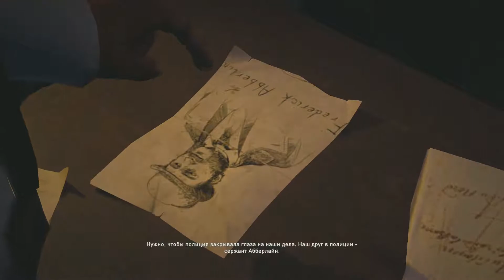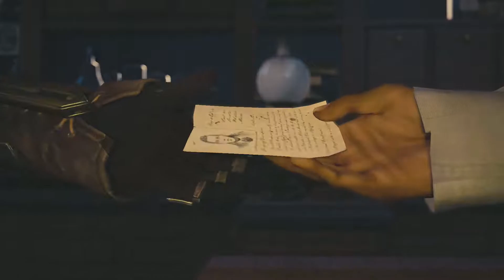Прохождение Assassin's Creed: Syndicate — Часть 2: ДОБРО ПОЖАЛОВАТЬ В ЛОНДОН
Друзья и так продолжаем с Вами проходить игру Ассасин Кредо Синдикат. В итоге поиграем за прекрасную Иви и разнесем в щепки подземную Лабораторию, и далее отправимся покорять Лондон в игре Assassin's Creed: Syndicate. P.S жми ЕЩЕ

Описание игры «Assassin's Creed Syndicate»
Мир никогда не был свободным, всегда находились люди, которым все это не нравилось. В попытках отобрать в людей самое дорогое, неоднократно происходили жестокие убийства. Долгими столетиями, культ по уничтожению свободы перерос в большую организацию тамплиеров. Чтобы немного ослабить их влияние в мире, был создан отряд Асасинов. Теперь  Assassin's Creed Syndicate начинает повествование в 19 веке, когда произошла Научно-техническая революция. Прохождение увлекает, благодаря знакомому для фанатов, геймплею.

Начинается новая эра, когда могущество тамплиеров обрело новое дыхание. Теперь угроза мира отходит не от единственного артефакта. Погоня за плащаницу между двумя противоборствующими сторонами в Assassins Creed Синдикат является лишь одной с ветвей полноценного покорения мира. Таинственные смерти в ночном мраке, сложный и многогранный сюжет, который раскрывает возможности врагов в Абсолюте, неплохо увлекает и запутывает геймера. После просмотра прохождения на канале PRO GAMES, становится ясно обо всех истинных мотивах деятельности ордена тамплиеров. Чтобы проникнуться и понять мотивацию каждого важного персонажа, рекомендуется посмотреть онлайн подробную историю борьбы вечных врагов, которые очередной раз сталкиваются, но на этот раз в игре Ассасин Кредо Синдикат.

Информация о канале:
Здесь на игровом канале PRO GAMES Вы сможете смотреть все видео прохождения самых ожидаемых новинок, а ещё Вы тут сможете смотреть прохождение эксклюзивных игр для PS4. Так же на канале Вы можете смотреть полный геймплей и летсплей по мультиплееру из разных игр.

. ПЛЕЙЛИСТЫ КАНАЛА PRO GAMES .